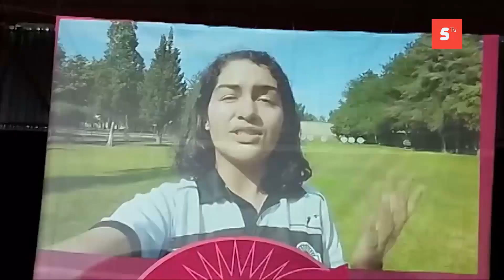Entregan reconocimientos al Premio Municipal del Deporte al mejor atleta y entrenador del año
Entregan reconocimientos al Premio Municipal del Deporte al mejor atleta y entrenador del año, deporte de conjunto, deporte adaptado, promotor y prensa deportivos.